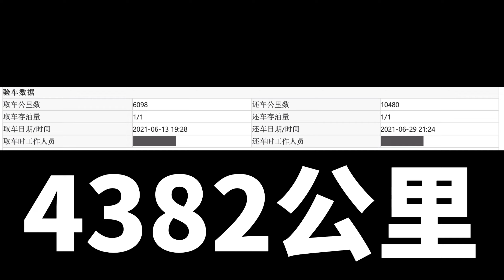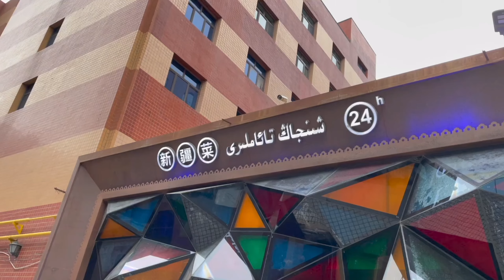實拍新疆：新疆到底有多大？18天自駕4000公裏，帶全世界看看真實的新疆到底啥樣！